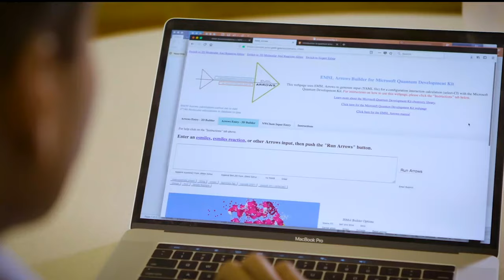Technologies of the Future: Microelectronics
The Department of Energy's Office of Science is supporting critical research today to build the foundation for the technologies of the future. Discovery research in microelectronics will allow us to make tomorrow’s breakthroughs possible. Learn more about the Office of Science's research